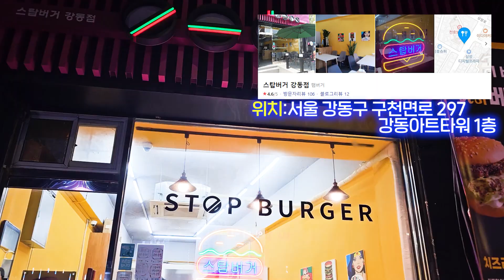14시간굶고 새벽에 수제버거3개먹방!! [ Burger Mukbang ]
[BJ마빡]

* 2023.2 영상 입니다.